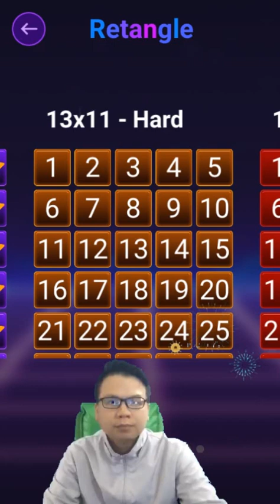Connect Dots - Retangle 13x11 Hard - Walkthrough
Connect Dots - Retangle 13x11 Hard played by Skill Game Walkthrough